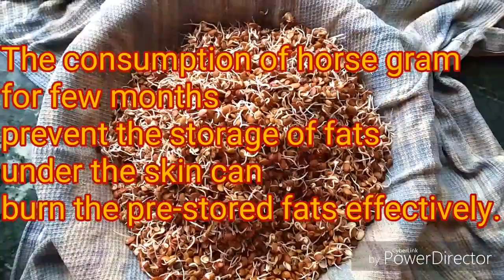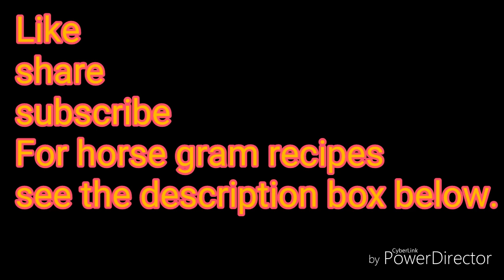Why Horse Gram For Weight Loss? 5 Health Benifits Of Horse Gram| Quick Weight Loss with Horse Gram.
Horse Gram For Weight Loss
Benefits of horse gram

Recipes with Horse Gram/kollu/Kulthi/Kalaya/Hulga/Hulge are below